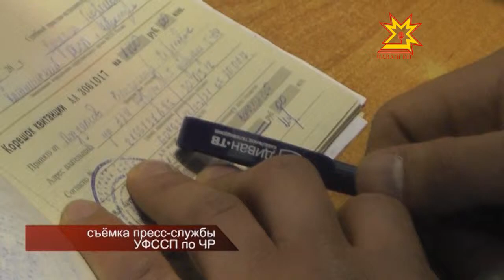Рейд "Должник"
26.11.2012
7 автомобилей на общую сумму 2 миллиона рублей арестовали судебные приставы во время рейда «Должник». Рейд прошел на посту «Восточный» столицы Чувашии при выезде в направлении города Новочебоксарск.